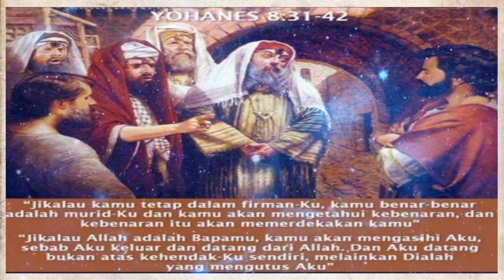Yohanes 8:31-42//Renungan Harian Rabu, 20 Maret 2024